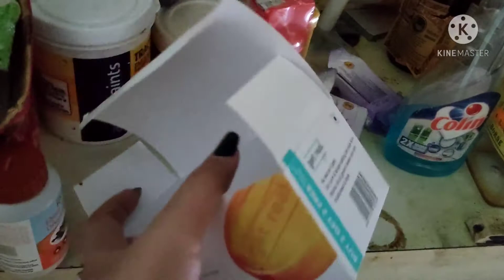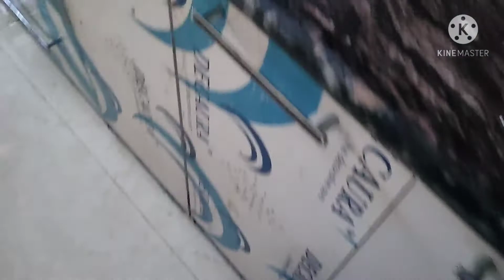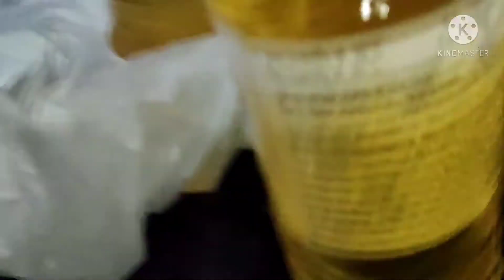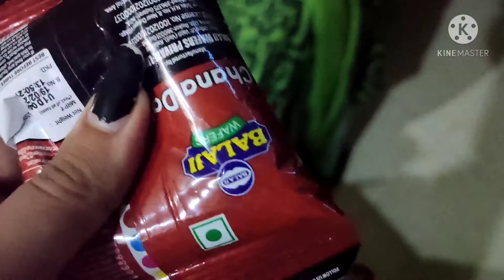Mumy ko suddenly jana pada 😒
Hi, I m Divya Tyagi, this is my YouTube channel "Duniya meri with me" I welcome u all...first of all thanks for watching my video...if u find it good at any moment then please 💕LIKE SHARE💕 it with your family and friends. and don't forget to leave your feedback at the 💖comment💖box below and 💕SUBSCRIBE💕 to the channel...it really means a lot to me 😊